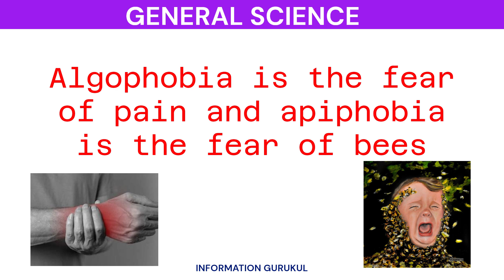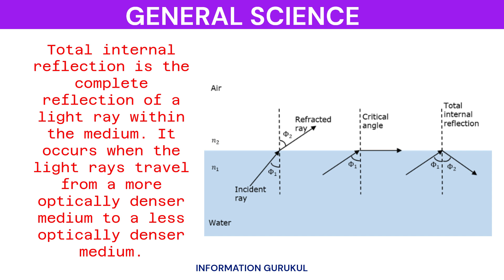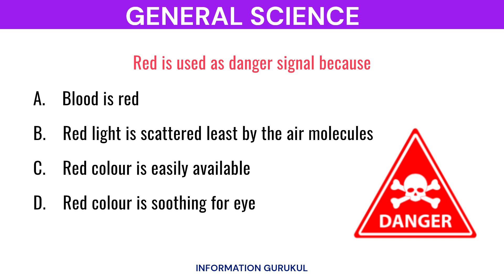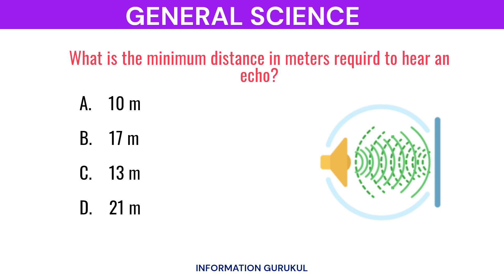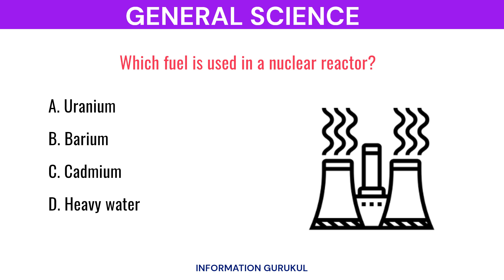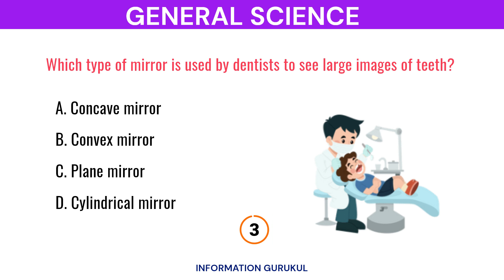PHYSICS IN EVERYDAY LIFE | Physics MCQ for all competitive exam | General Science GK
Science gk Question and Answers in english,
science mcq for ssc,
science mcq for upsc,
science olympiad,
science mcq for olympiad,
GK Quiz,
Facts,
Interesting facts,
Shorts,
general knowledge,
basic knowledge,
knowledge,
kid general knowledge
mr gk shorts,
myths debunked,
medical myths,
medical myths debunked,
health myths,
interesting fact,
gk question,
gk questions,
gk,
gk in hindi,
general knowledge,
general knowledge questions and answers,
competitive exams,
gk for competitive exams,
current affairs,
lucent gk